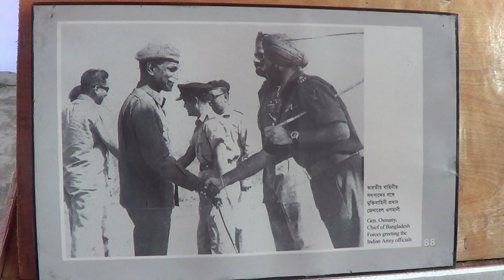Rangpur24.com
M.A.Prince Rangpur